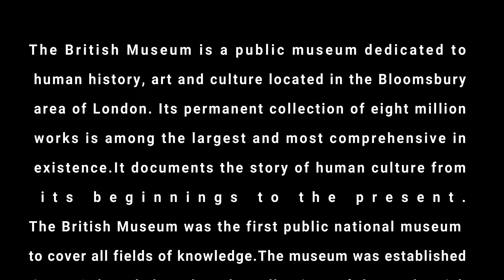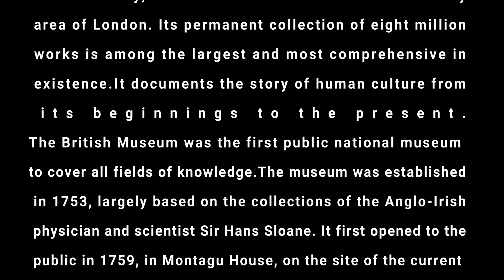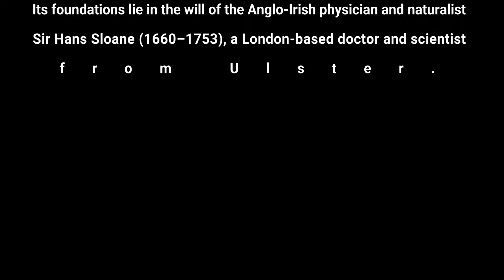British Museum Of London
The British Museum is a public museum dedicated to
 human history, art and culture located in the Bloomsbury
 area of London. Its permanent collection of eight million
 works is among the largest and most comprehensive in
 existence.It documents the story of human culture from
 its beginnings to the present.
The British Museum was the first public national museum
to cover all fields of knowledge.The museum was established
 in 1753, largely based on the collections of the Anglo-Irish
 physician and scientist Sir Hans Sloane. It first opened to the
 public in 1759, in Montagu House, on the site of the current
building. The museum's expansion over the following 250 years
 was largely a result of British colonisation and has resulted in
 the creation of several branch institutions, or independent spin-offs
, the first being the Natural History Museum in 1881.
In 1973, the British Library Act 1972 detached the library department
 from the British Museum, but it continued to host the now separated
 British Library in the same Reading Room and building as the
museum until 1997. The museum is a non-departmental public body
 and as with all national museums in the UK it charges no admission
 fee, except for loan exhibitions.
Its ownership of a small percentage of its most famous objects
 originating in other countries is disputed and remains the subject
 of international controversy through repatriation claims, most
notably in the case of the Elgin Mables of Greece, and the
 Rosetta Stone of Egypt.
Sir Hans Sloane
Although today principally a museum of cultural art objects and
 antiquities, the British Museum was founded as a "universal museum".
 Its foundations lie in the will of the Anglo-Irish physician and naturalist
 Sir Hans Sloane (1660–1753), a London-based doctor and scientist
 from Ulster. During the course of his lifetime, and particularly after he
 married the widow of a wealthy Jamaican planter, Sloane gathered
 a large collection of curiosities, and not wishing to see his collection
 broken up after death, he bequeathed it to King George II, for the
 nation, for a sum of £20,000. At that time, Sloane's collection
consisted of around 71,000 objects of all kinds] including some
 40,000 printed books, 7,000 manuscripts, extensive natural history
 specimens including 337 volumes of dried plants, prints and drawings
 including those by Albrecht Dürer and antiquities from Sudan, Egypt.